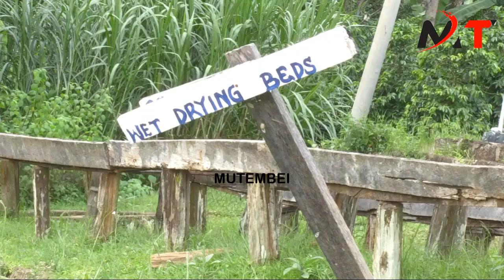RUTO NI NINI MTOTO WETU"MARTHA KOOME"AMEKULA TUKURUDISHIE UACHE KUMTISHA!!MERU SENATOR AND ELDERS